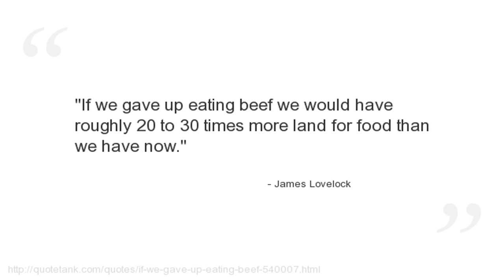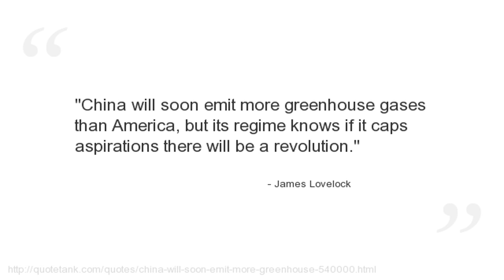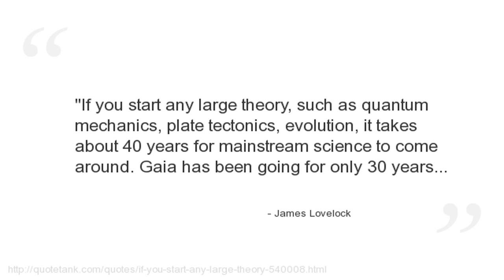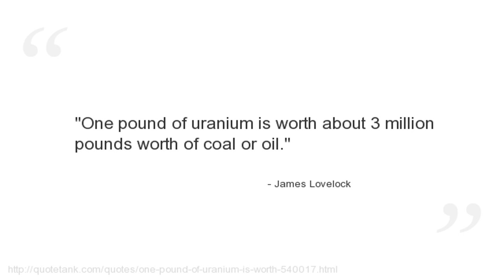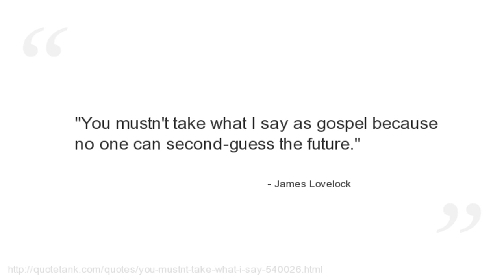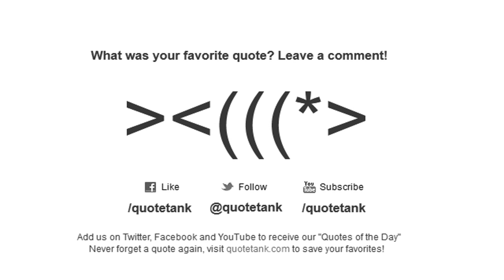James Lovelock Quotes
Who is James Lovelock?
An independent scientist, environmentalist and futurologist who lives in Devon, England.